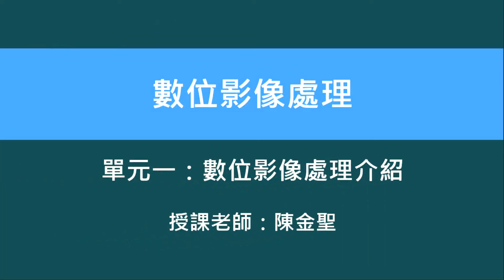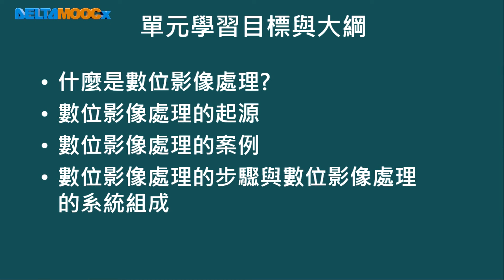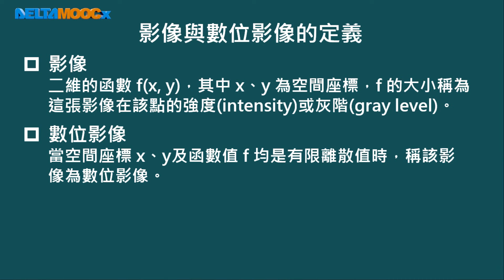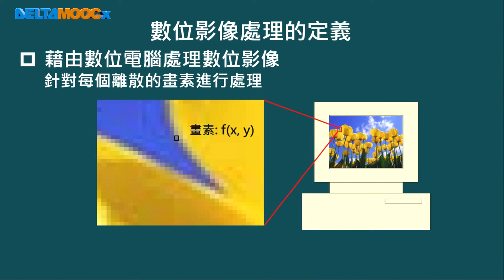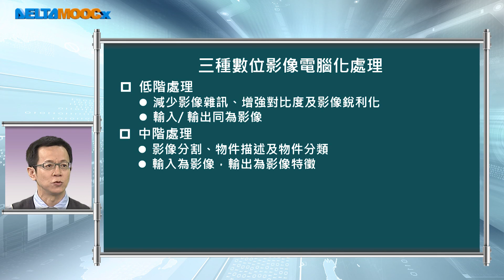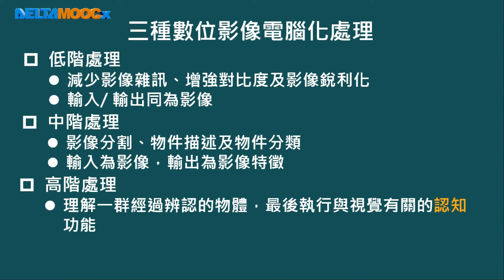數位影像處理_陳金聖_單元一 數位影像處理介紹_Part 1 什麼是數位影像處理？